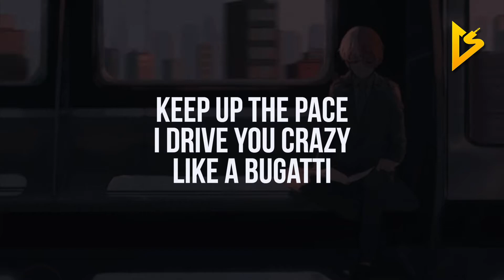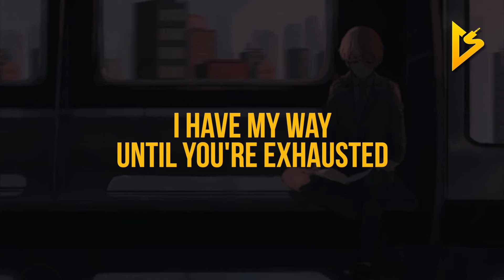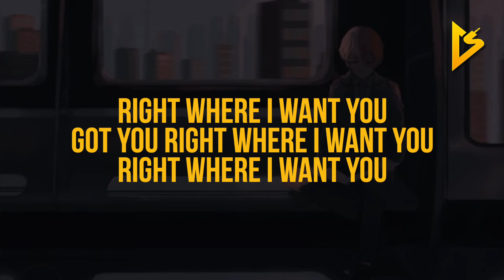Buck Slenderly - Lotion (Prod. By Benstar) (Lyric Video)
• Follow Buck Slenderly on Social Media •